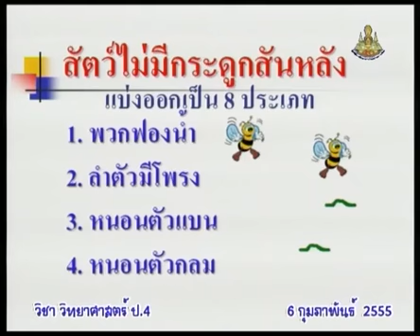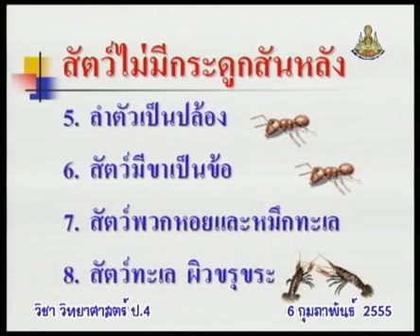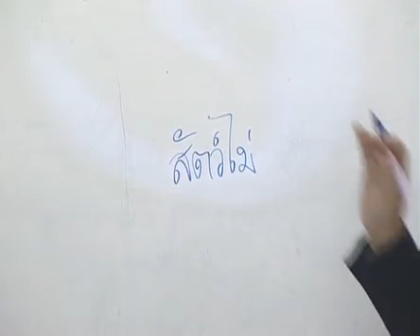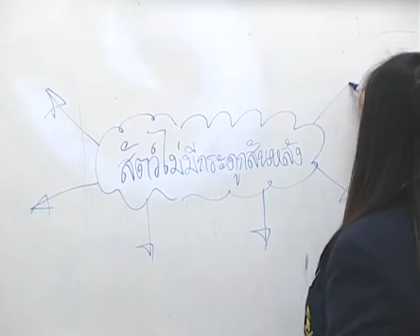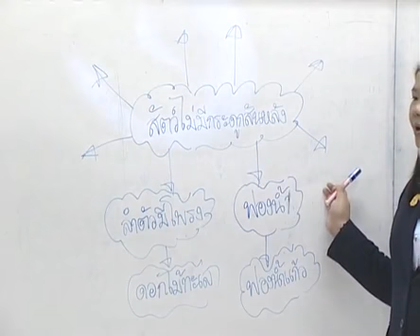193+550213+scip4+dltv54p+D+ถามตอบ สัตว์ไม่มีกระดูกสันหลัง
193+550213+scip4+dltv54p+D+ถามตอบ สัตว์ไม่มีกระดูกสันหลัง
  8.4 วัฏจักรชีวิตของสัตว์   มี   2  คาบ+8.การดำรงชีวิตของสัตว์

สไลด์ วัฏจักรสัตว์
สไลด์ วัฏจักรสัตว์ (1 หน้า)
สไลด์ วัฏจักรสัตว์ (4 หน้า)

2 in the blank searching type "ประชุม แรงกสิกรณ์" or prachoom rangkasikorn
3 click left on the name "ประชุม แรงกสิกรณ์" or prachoom rangkasikorn
4 click on playlist ,choose playlist that you want to know and playload
6. If you see that there are useful, please share continute,sir.

1 เปิดเว็บ youtube.com
2 ที่ช่องค้นหาพิมพ์ ประชุม แรงกสิกรณ์ หรือ prachoom rangkasikorn
3 คลิกซ้ายบน  ประชุม แรงกสิกรณ์ หรือ prachoom rangkasikorn
4 ออบชั่น เพลย์ลิสต์ เลือกเพลย์ลิสต์ที่ท่านสนใจ และเพลย์โหลด
5 ขอบคุณที่ติดตามชมและให้ข้อติชม มีความสุขกับการเรียนรู้กันทั้ง บ้าน วัด โรงเรียน
6 ถ้าเห็นว่ามีประโยชน์ กรุณาแชร์ต่อไปครับ

kkkk